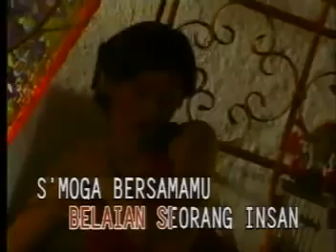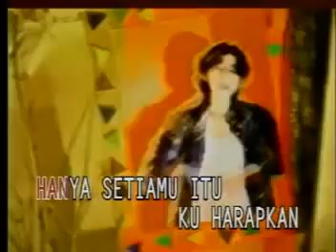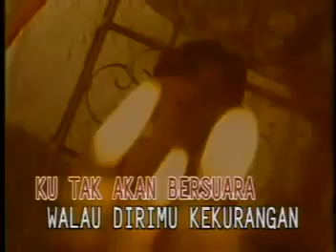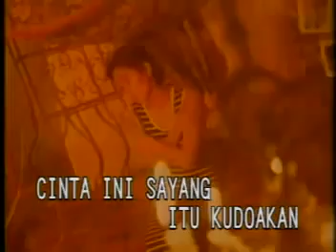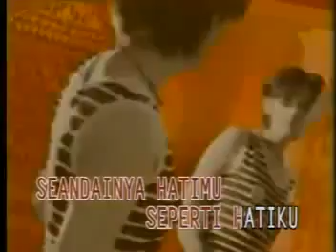NIKE ARDILLA - Suara Hatiku with lirik